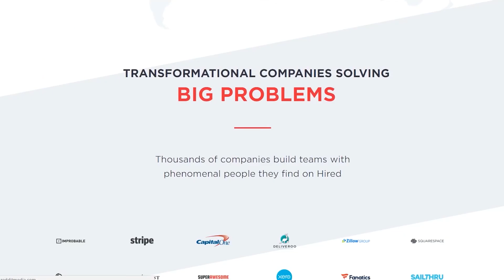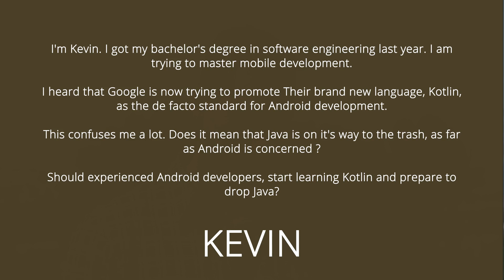Kotlin: The Future Of Android Development?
Simple Programmer